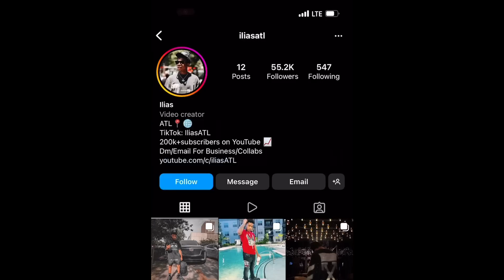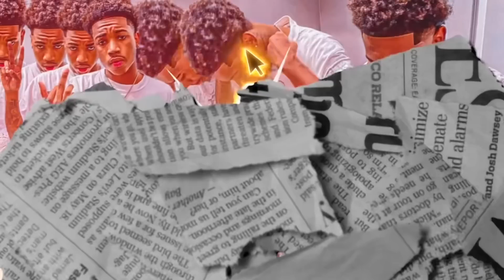Walking In SHIRTLESS ON SUPER THICK INSTAGRAM MODEL TO GET HER REACTION